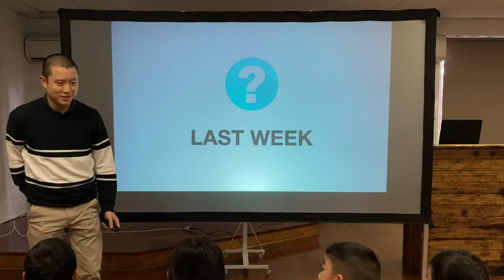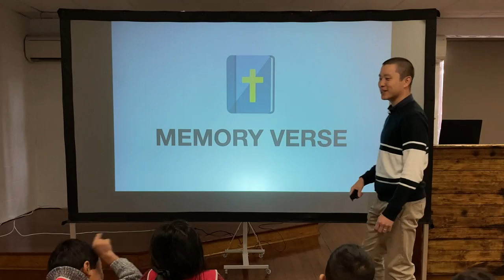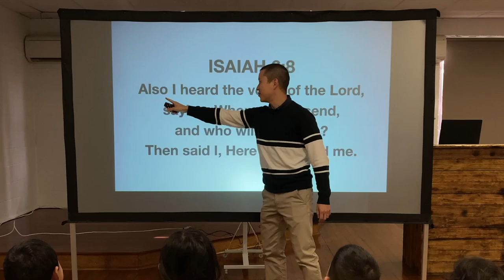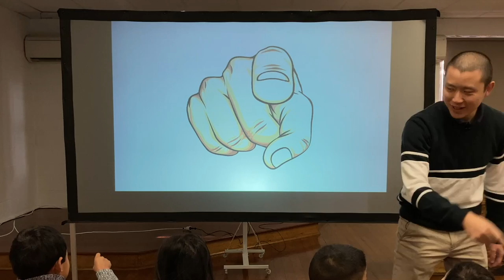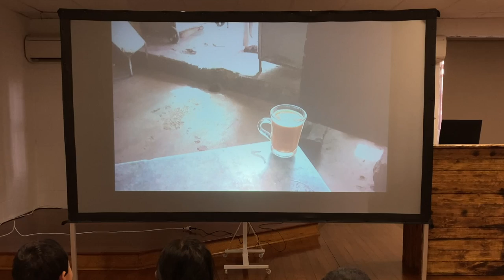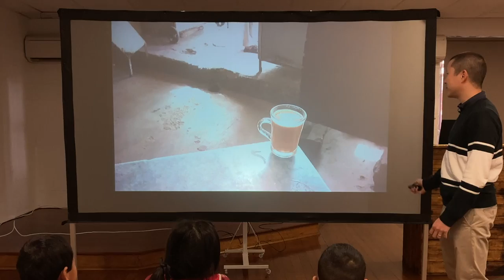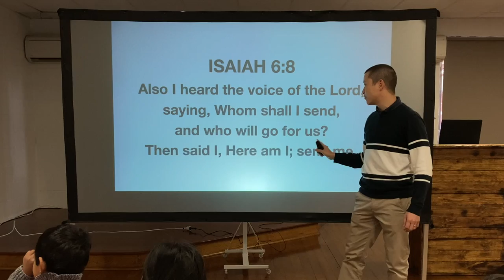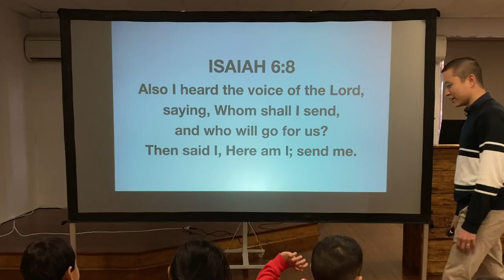KIDS: The Answer is YOU (Isaiah 6:8)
Victor Tey teaches the children to be a solution to the problems they see in the world for Kids Bible Club.